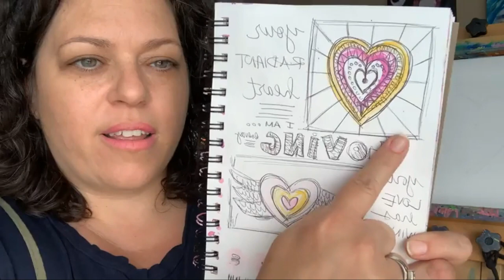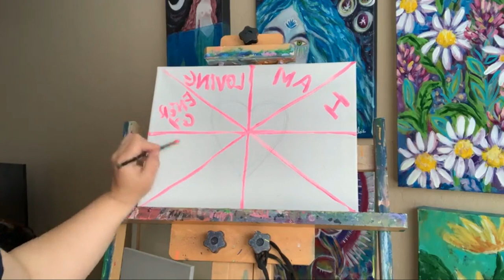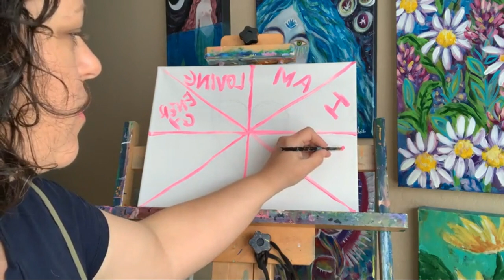How to Make a Radiant Heart Acrylic Painting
Your Radiant Heart ... My Love Has Wings ... I Am Loving Energy!

Join me for a Radiant Heart Acrylic Painting Tutorial. Hope you enjoy the loving energy of this month’s art make along. Paint your own version with this video replay. This video process originally aired live in my Facebook group Discover Your Creative Magic

After the video, I had fun with my Posca paint pens and adding black and white contrast. I also reworked the wings! While I loved the ones I had I kept thinking that I wanted them to change direction. I love how forgiving acrylic paint is, just let it dry and paint on top. That frees me up to play and not worry about where it ends up because I can let it dry and paint again!

What does the phrase “My Love Has Wings” mean to you? Share in the comments.

Can’t wait to see what you create with your radiant heart. Please share in the group!

Join the Creative Magic Circle membership for in depth virtual soul painting journeys, live workshops and open studio gatherings

Join my FREE Facebook Group "Discover Your Creative Magic" (DYCM) and get more community interaction and live art chat & make along videos!

I am a Certified Creatively Fit Coach with Whitney Freya.